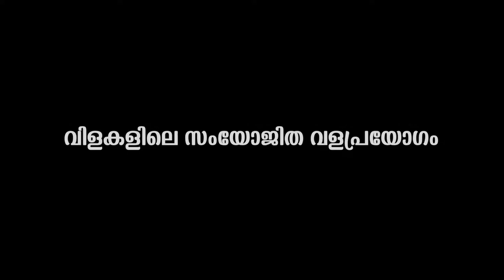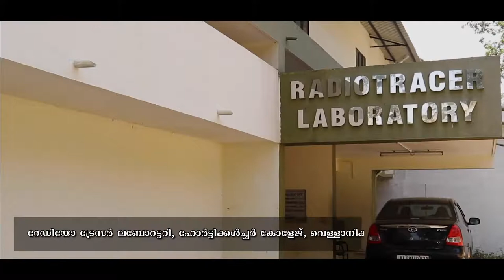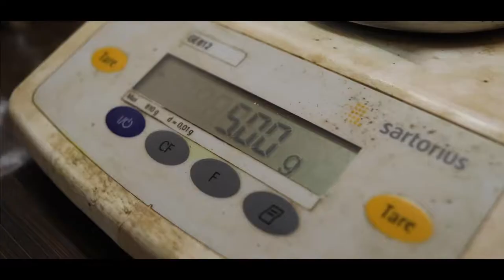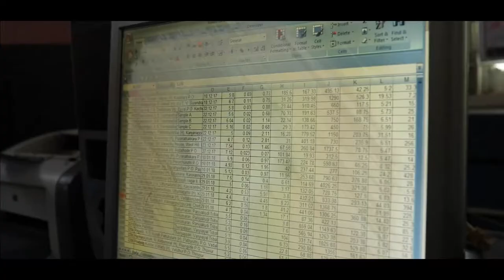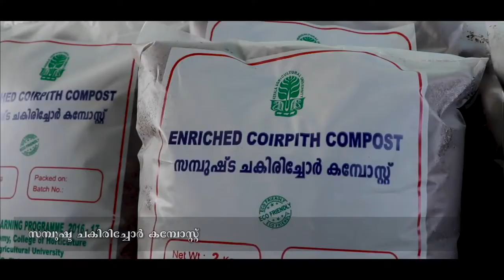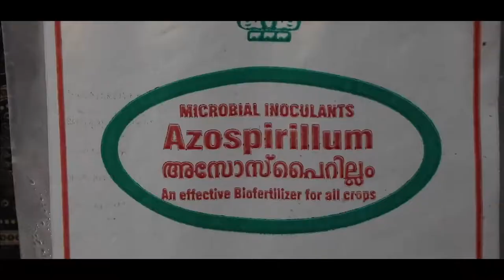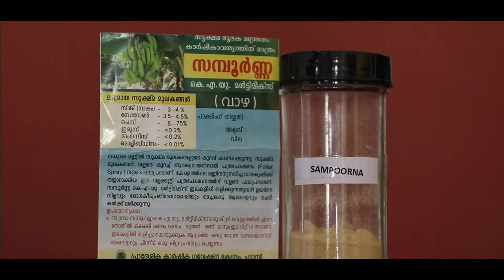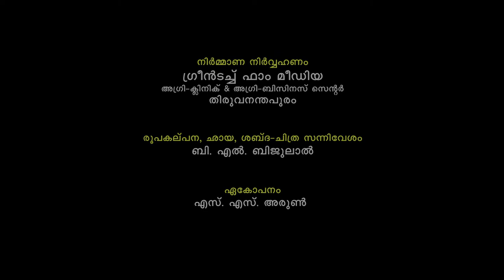Integrated Nutrient Management (INM) || വിളകളിലെ സംയോജിത വളപ്രയോഗം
Integrated Nutrient Management refers to the maintenance of soil fertility and of plant nutrient supply at an optimum level for sustaining the desired productivity through optimization of the benefits from all possible sources of organic, inorganic and biological components in an integrated manner.
Courtesy : Kerala Agricultural University.